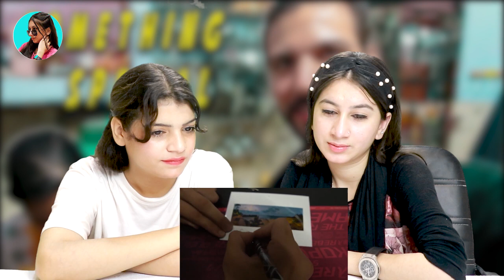Something Special For Us ❤️ | REACTION | ACHA SORRY REACTION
Hello Everyone, Acha Sorry is based on Reaction's, Roasting and Worthy Entertaining Videos in which Ayesha Aslam and aster Mehmod may entertain your self being a host of this Show and Much More as You Want...

OK JAAANI

something special between us
this could be something special for us